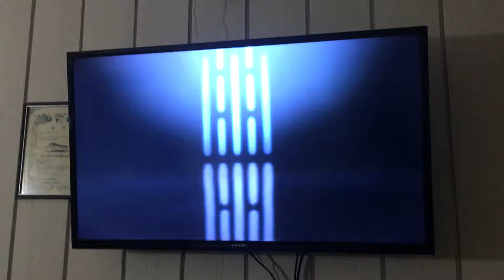I got 1st Place in Co-op in Star Wars Battlefront 2